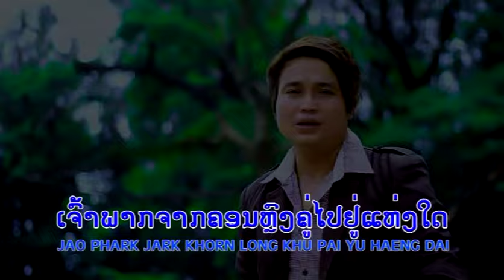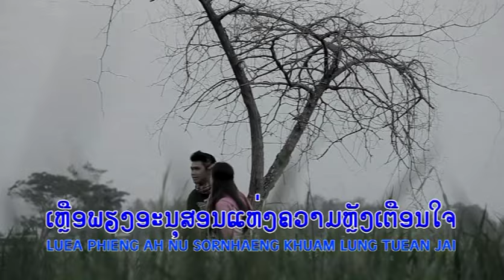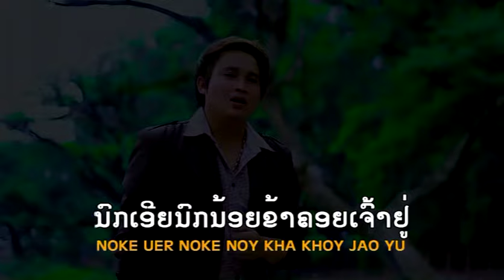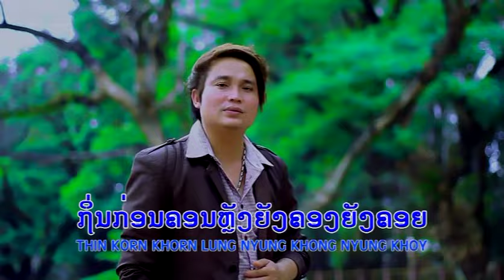ນົກເຂົາລືມຄອນ SoakSay Soak UmNauy Karaoke instrumental